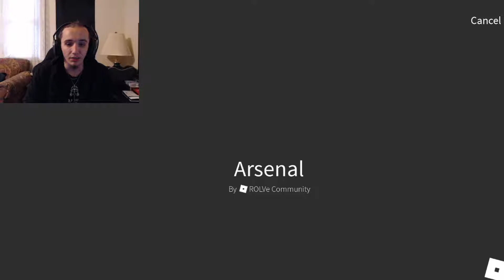ROBLOX... this game is THE BEST! - Part 2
HELLO EVERYONE! I AM BACK AND HAVE MANY VIDEOS
FOR YOU TO WATCH, THIS IS ONE OF THEM..

DOWNLOAD THIS GAME AND PLAY WITH ME!
Xbox Gamertag: "Sk8a"

ROBLOX is the BEST! I've never played ROBLOX before as
I always thought it was just a tacky game for like,
children (i know that sounds stupid).. BUT, once I
downloaded the game I have not regretted it one bit! :D

Make sure to stick around and KEEP AN EYE OUT for more
videos coming THIS WEEK! I have rounds of uploads for you
all to enjoy and can't wait to share them with you all!